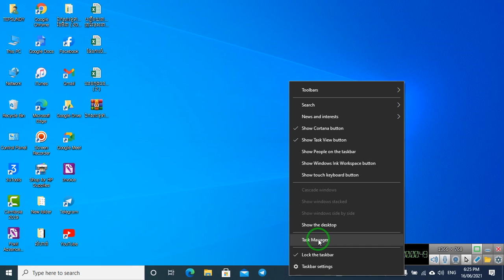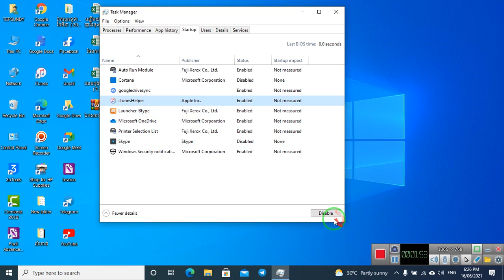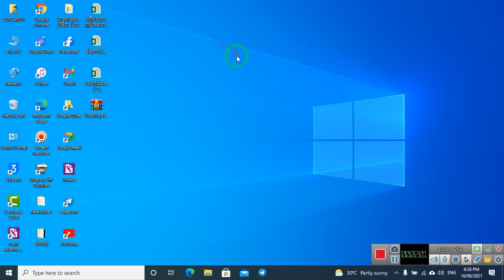How disable auto startup some programs on my computer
របៀបធ្វើការបិទកម្មវិធីមួយចំនួនពេលម៉ាស៊ីនរបស់អ្នកដំណើរការដំបូង ដើម្បីបង្កើនល្បឿនម៉ាស៊ីនកុំព្យូទ័រ